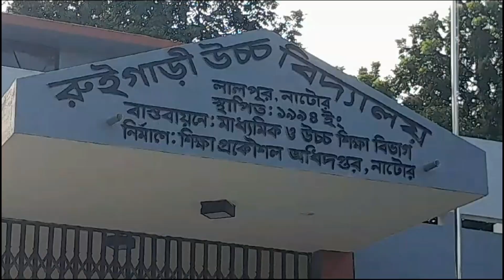লালপুরে বিদ্যালয়ের ভবন উদ্বোধন